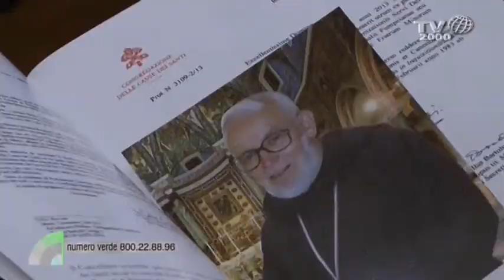Pompei, al via la causa di beatificazione e canonizzazione di Mons. Francesco Saverio Toppi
La Chiesa di Dio che è in Pompei gioisce perché, dopo la pubblicazione dell'editto, procede la Causa di Beatificazione e Canonizzazione del Servo di Dio Mons. Francesco Saverio Toppi, OFM Cap. Infatti, l'Arcivescovo di Pompei, Mons. Tommaso Caputo, dopo aver preso atto della richiesta di Padre Carlo Calloni, OFM CAP., Postulatore Generale della Causa di Beatificazione e di Canonizzazione del Servo di Dio Mons. Francesco Saverio Toppi, già Arcivescovo della città mariana, ha consultato i Vescovi della Campania e ha svolto le dovute ed opportune indagini. Avendo, poi, richiesto ed ottenuto il necessario "nulla osta" dalla Congregazione per le Cause dei Santi, convinto dei solidi fondamenti della Causa e consapevole che non esistono ostacoli perentori contro di essa, ne ha decretato l'introduzione, ordinando l'apertura del processo sulla
vita, le virtù e la fama di santità del Servo di Dio e nominando i membri del Tribunale che dovrà istruire il processo canonico. Nato a Brusciano (NA), il 26 giugno 1925, Francesco Saverio Toppi fu ordinato sacerdote il 29 giugno 1948. Si diplomò alla Scuola Vaticana in biblioteconomia, nel 1949, e in archivistica, nel 1950. Nel 1951 si laureò in Storia Ecclesiastica alla Pontificia Università Gregoriana. Superiore provinciale dei cappuccini di Napoli, dal 1959 al 1968, e di quelli di Palermo, dal 1971 al 1976, si recò più volte in America Latina e in Africa. Fu nominato Delegato Pontificio del Santuario di Pompei e Arcivescovo Prelato da Papa Giovanni Paolo II, il 13 ottobre 1990. Il 7 dicembre 1990 fu ordinato vescovo nel Santuario di Pompei, iniziando così il suo servizio pastorale nella cittadina mariana, durato fino al 7 aprile 2001. Dopo alcuni anni trascorsi a Pompei come Vescovo Emerito, si trasferì nel convento dei frati Cappuccini di Nola, dove si è spento il 2 aprile 2007. Disponibile alla volontà di Dio e fiducioso nell'intervento della Divina Provvidenza, Mons. Toppi offrì, in vita, una chiara testimonianza di fede, di speranza e di carità, tanto che la sua fama di santità è aumentata di giorno in giorno. Il Tribunale è stato insediato mercoledì 2 aprile 2014, settimo anniversario della morte di Mons. Francesco Saverio Toppi, dopo la solenne celebrazione dei Vespri, che ha avuto luogo nel Santuario di Pompei.